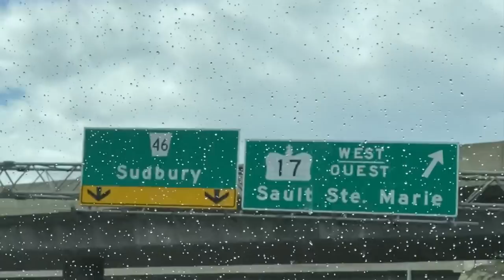Motorhome Me Raat Kaatni Thi But Usse Pehle.....